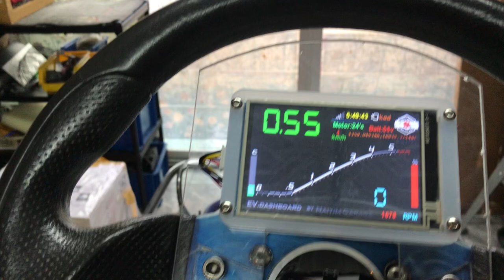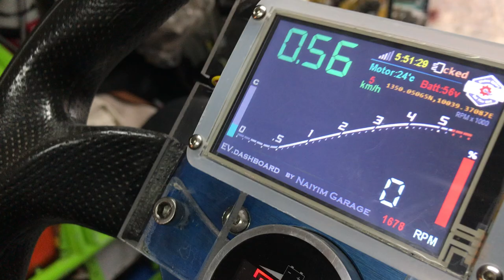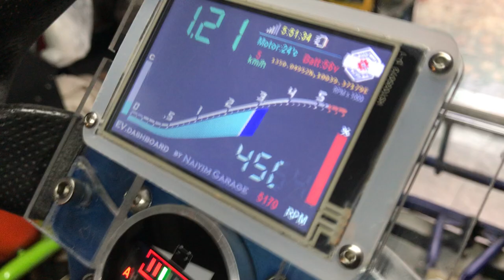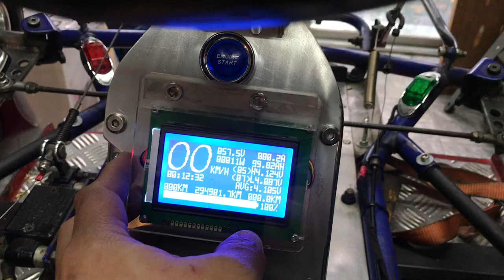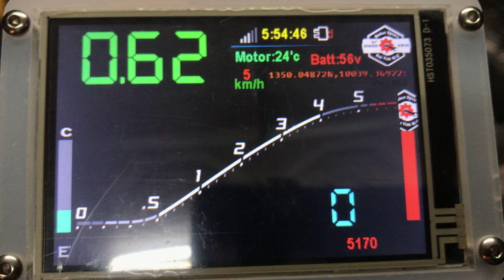DIY, Nextion ในการทำ Dash board บนรถโกคาร์ท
ทดลองใช้จอ Nextion เพื่อการแสดงผลหน้าจอให้รถโกคาร์ท วัดรอบมอเตอร์ และ วัดความเร็ว และ ส่งผ่านไป ให้ APRS เพื่อส่ง telemetry IGATE